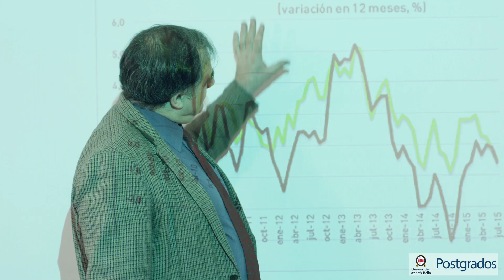Postgrados en Economía y Negocios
Menos excusas, mayor decisión. Postgrados en Economía y Negocios de la Universidad Andrés Bello: MBA, Magíster y diplomados en modalidad presencial y online. Programas con Doble grado con Universidad Europea de Madrid.

Santiago, Viña del Mar y Concepción.